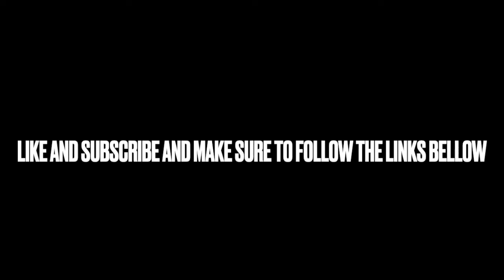Are The Lakers Back to CHAMPIONSHIP FORM?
Tiktok_ between da lines
we cant win no chip lol